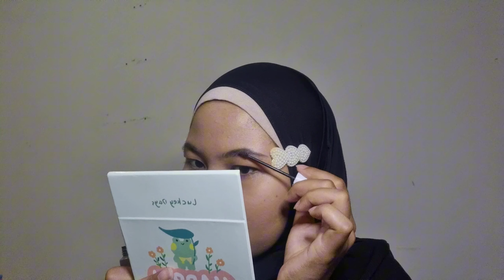TUTORIAL MAKEUP SEHARI-HARI PAKAI PRODUK DI BAWAH 50RIBU 💋✨ | RED-BROWNISH EVERYDAY MAKEUP LOOK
berikut produk-produk yang digunakan:
♡ Glad2Glow Pomegranate 5% Niacinamide Brightening Moisturizer

♡ Marshwillow Pretty Me! Stay-On Matte Setting Spray

♡ Emina Squeeze Me Up Browcara (Woody)

♡ Azarine Pop The Soda! Highlighter (02 Fresh Lime)

♡ OMG Oh My Glam Matte Kiss Lip Cream (14 Cappuccino & 15 Espresso)